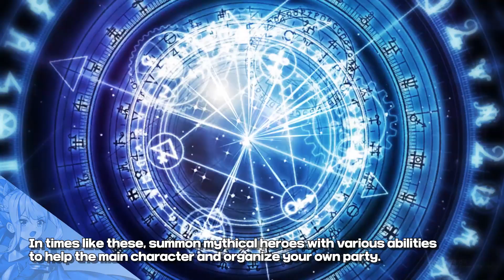[SwordMaster Story] Official Guide Video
'You, the one and only Sword Master in this world, fight for peace after the betrayal of the empire.
Gather allies to help you and join forces for endless adventures and battles!’

With a really fast attack and brilliant skills given by the Dual Blade,
Enjoy an action RPG that never gets boring!

[Hack & Slash]

• Double the pleasure and fun thanks to brilliant skill animations!
• Exciting Action RPG that can be enjoyed even in idle mode!
• A fantastic combination of attractive illustrations and unique pixel graphics!

[Adventure and Story]

• Gather the goddesses as companions to participate in endless battles and earn rewards!
• If you clear stages faster, you can get better rewards!
• Discover the hidden truth through a new story every 10 stages.

[Character Collection RPG]

• Summon 40 unique heroes from mythology and legendary equipment.
• Strategically deploy heroes of 4 different classes and 5 different attributes to win the battle!
• The more characters you collect, the more the Buff will go up! Complete your character collection!

[Growth and equipment]

• Characters can become stronger through 'Level Up', 'Rebirth', and 'Transcendence'!
• With a variety of costumes, they not only look more glamorous, but their abilities will also go UP!
• Acquire more than 50 types of weapons and armor, and explode your potential with ' Reinforcement ' and 'Transcendence'!

[Various contents]

• Explore “Endless Dungeons”, such as the Dark Dragon, Dark Lord's Tower and the Gold Dungeon, that will stimulate infinite growth and challenges!
• Catch the strongest boss with Sword Masters from all over the world in “Boss Raid”!
• Challenge other users in ‘Global PVP’ and become a true Sword Master in another world!

[Guild System]
• Protect your territory from outside forces with your guild members!
• Clear the Guild Dungeon and challenge the Guild to a higher level!

▶CS:
▶Community: